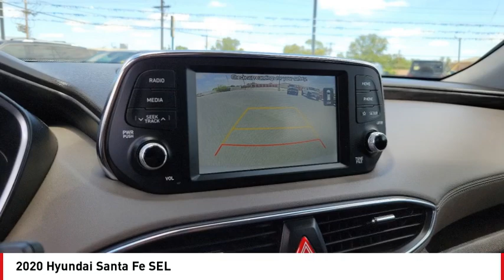2020 Hyundai Santa Fe San Angelo TX B23564B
2020 Hyundai Santa Fe SEL

You'll love this 2020 Hyundai Santa Fe. This is a vehicle you'll want to take home. Call and get in touch with Mitchell Buick GMC directly, and be the first to open the vehicle door today!